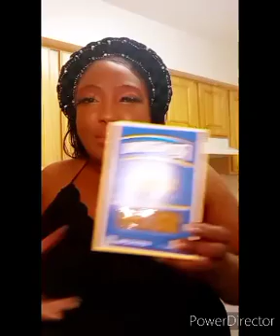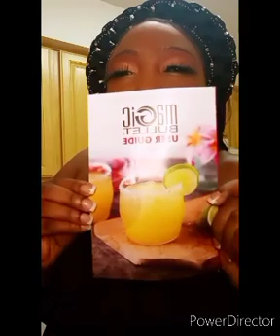Shrimp Pasta Salad (with Angel Wing Sauce) Must Watch!!!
Hello all my Angel Wing Sauce Family!!! Come cook with me tonight I'm making a nice cool summer dish of "Shrimp Pasta Salad" and I used Angel Wing Sauce go marinade shrimp.Also I am doing an Angel Wing Dauce Give Away so please be sure to follow me @angelwingsauce on instagram and DM your answers!!! 😘